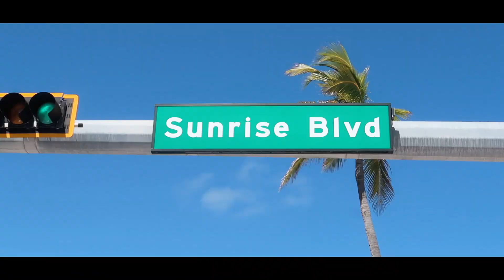😱 OUCH! WHAT WAS THAT! SOMETHING BIT ME IN THE OCEAN I GOT PINCHED BY A CRAB! SCARY OCEAN ENCOUNTERS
OUCH!! WHAT WAS THAT?! I think SOMETHING BIT ME IN THE OCEAN, but actually I GOT PINCHED BY A CRAB! Yikes! A crab pinching someone are always SCARY OCEAN ENCOUNTERS especially when I'm the one getting pinched by a crab! Luckily, being pinched by a crab is way better than feeling like something bit me in the ocean, and leave you wondering what was that! I guess a crab pinch can feel a lot like a bite.

🛴 Britt's Scooter
🛴 Jared's Scooter